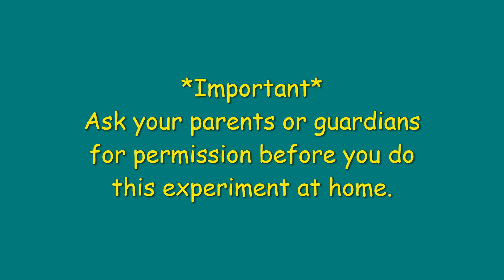Optical Illusion Experiment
This video covers how to carry out your own optical illusion experiment.